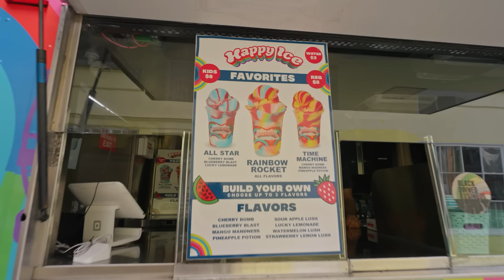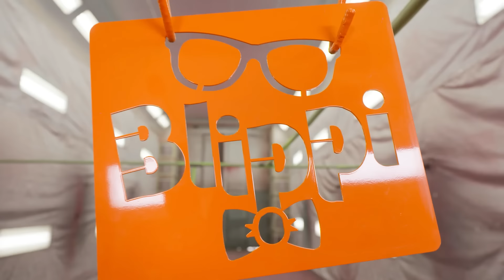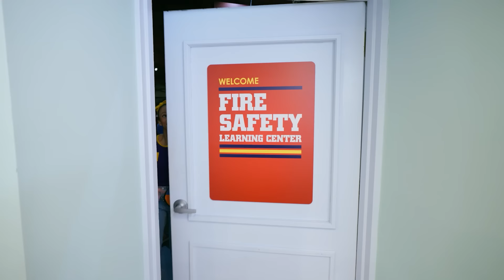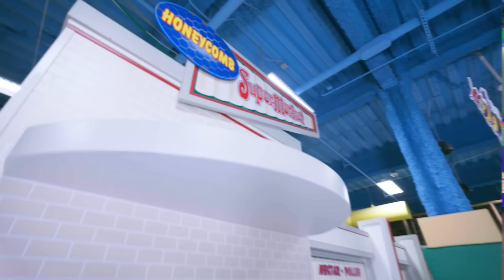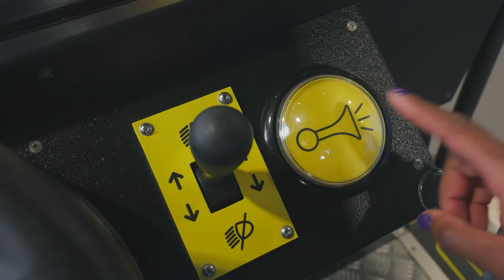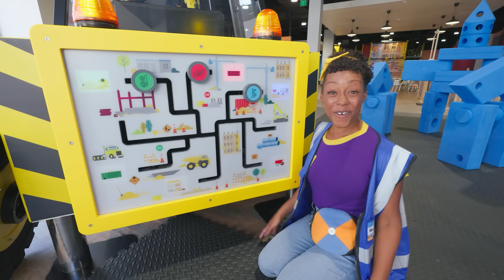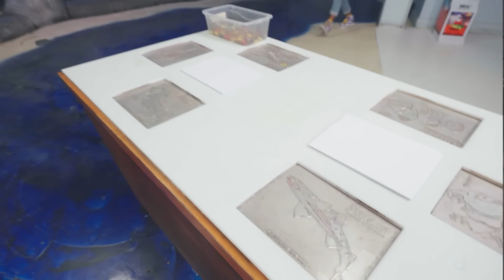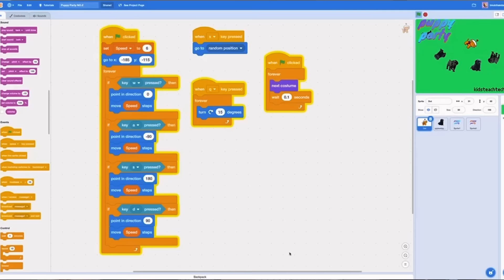Meekah Mixes Magic at the Happy Ice Store! | 4 HR OF MEEKAH! | Educational Videos for Kids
Inside the store Meekah learns how to be a dessert maker from the creators of Happy Ice! They teach her how cool colors and patterns can become a delicious treat. Meekah finishes a wonderful day with a special Happy Ice made just for her in her favorite colors!

Episodes:
00:00:00 Meekah Makes Sweet Treats
00:09:55 Blippi & Meekah’s Messy Pottery
00:27:01 Blippi and Meekah Build a Fire Truck
00:42:49 Blippi and Meekah's Bowling Ball Blast
00:55:05 Blippi and Meekah Learn About Fire Safety at NYC Fire Station!
01:07:32 Blippi and Meekah Learn About Fire Trucks!
01:23:50 Blippi Climbs the Space Needle
01:39:26 Meekah’s Imaginative Play at Billy Beez
01:51:09 Meekah Has Fun with Fashion at Playday
02:07:07 Meekah Meets Stanley the Dinosaur
02:17:34 Bubble Pop
02:31:50 Meekah Digs it
02:46:00 O2B Kids - Dancing
02:59:26 Meekah’s Munchkin Matching Game
03:15:19 Meekah Makes Animal Friends
03:27:31 Meekah’s Climb and Shine
03:38:52 Meekah’s Train Track Search
03:53:13 Meekah Plays Fun Games With Friends